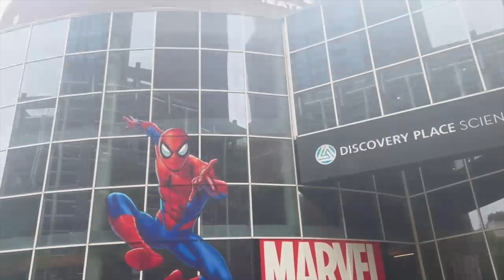VLOG | ARYA & MOM GO TO SEE THE LITTLE MERMAID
Join us on an enchanting adventure as we get ready for an unforgettable trip to watch the highly anticipated new Disney Little Mermaid movie! In this exciting vlog, we'll be sharing our tips, tricks, and favorite products for creating the perfect mermaid-inspired looks that will make us feel like part of Ariel's world.

From glamorous makeup transformations to whimsical hairstyles, we'll guide you through every step, ensuring you're ready to shine bright like a true mermaid princess. Our easy-to-follow tutorials will cater to all skill levels, making it a fun experience for both kids and adults.

Whether you're a Disney fan, a makeup enthusiast, or simply someone looking for a delightful mommy and me bonding experience, this vlog has something special for everyone. Don't miss out on the magical moments we're about to create together!

Get ready to dive into the magic with us and make unforgettable memories as we celebrate the new Disney Little Mermaid movie like never before!

Follow us for more:

Facebook. Facebook.com/elliottx4